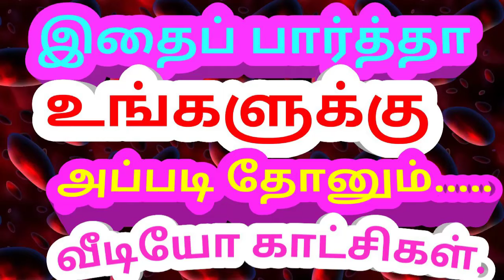இதை பார்த்தால் அப்படி தானே தோன்றும்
உங்கள் நினைப்பு நிச்சயமாக அதைப் பற்றி தானே!